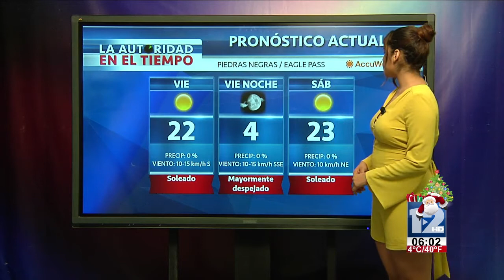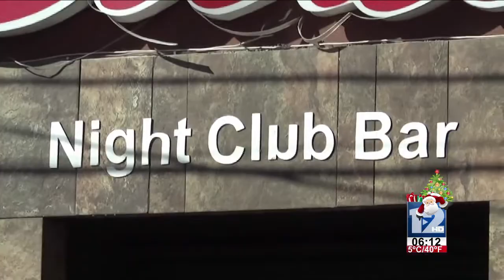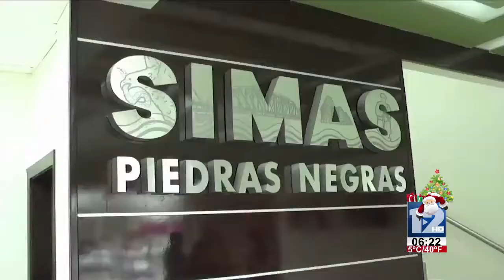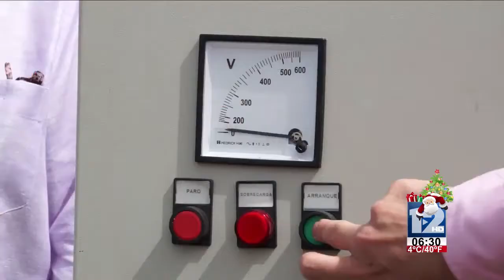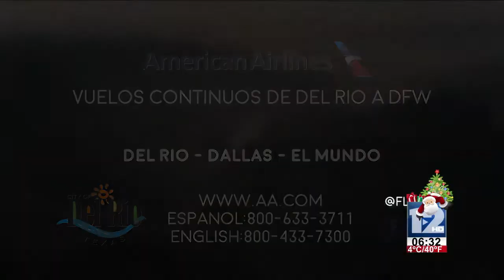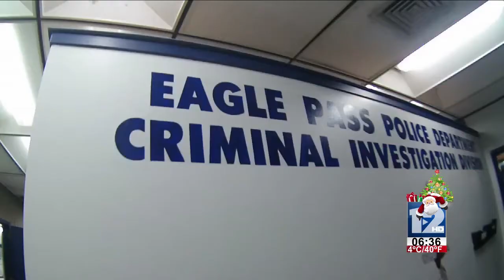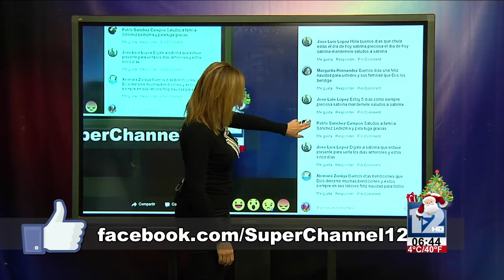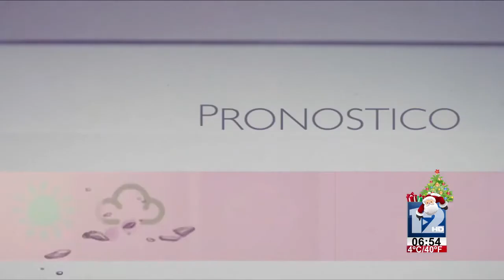TELEZÓCALO MATUTINO│21 DE DICIEMBRE DE 2018